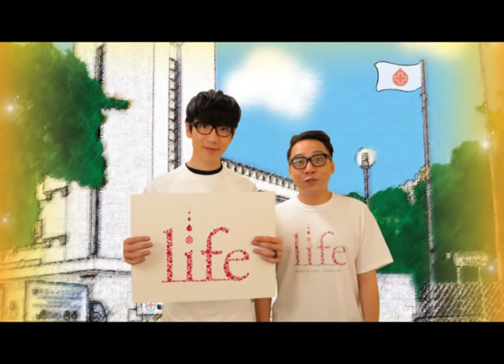Hong Kong Red Cross Blood Transfusion Service TVC 2011 - Fama: More Blood More Life